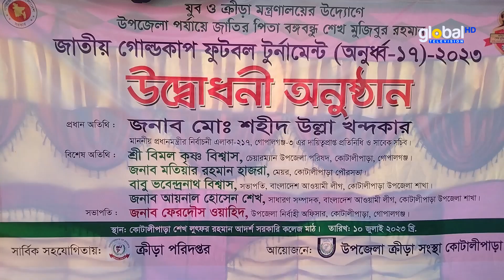বঙ্গবন্ধু শেখ মুজিবুর রহমান জাতীয় গোল্ডকাপ ফুটবল টুর্নামেন্ট উদ্বোধন | Global TV News